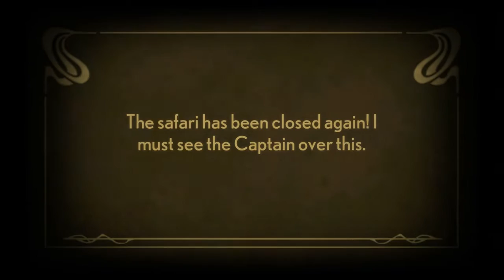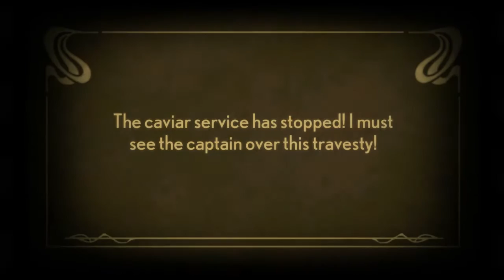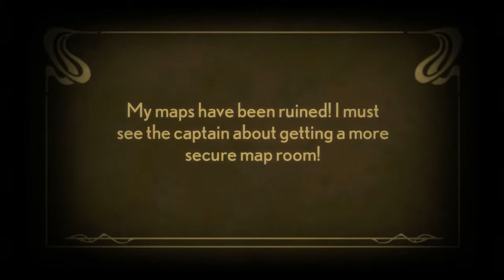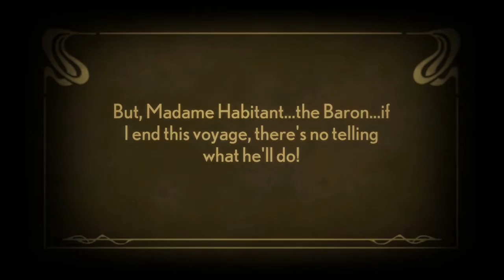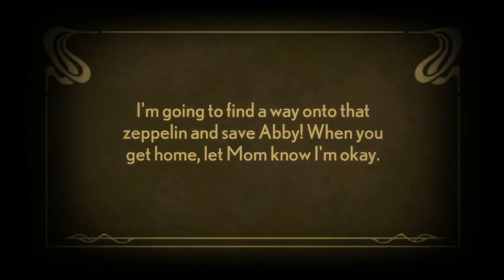STACKING WALKTHROUGH | PART 3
"Stacking is an adventure/puzzle video game developed by Double Fine Productions and published by THQ; like Double Fine's previous Costume Quest, it is a smaller title created during the development period of Brütal Legend, and was released in February 2011 for the Xbox 360 and PlayStation 3 video game consoles. A Windows version was released on March 6, 2012. A Linux version was released in May 2013.

The game is based on the Russian stacking matryoshka dolls, an idea coined by Double Fine's art director, Lee Petty, who saw the dolls as a means to replace the standard player interface used in graphical adventure games. The player controls the smallest doll, Charlie Blackmore, who has the ability to stack and unstack into larger dolls and use their abilities to solve puzzles to allow Charlie to free his older siblings and put an end to child labor enforced by the antagonist, the Baron. Puzzles within the game have multiple solutions, and include additional puzzles and challenges that allow the player to explore the game's world outside of the main story.

Stacking was well received by critics and praised for its alluring appearance, humorous story, and accessible gameplay for casual players."

PS: Due to copyrights, I had to remove some songs.